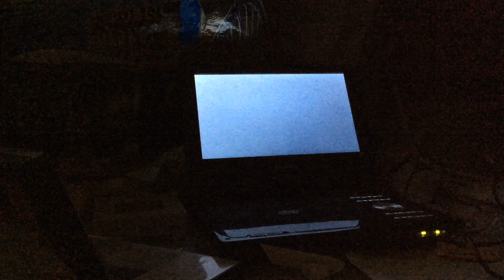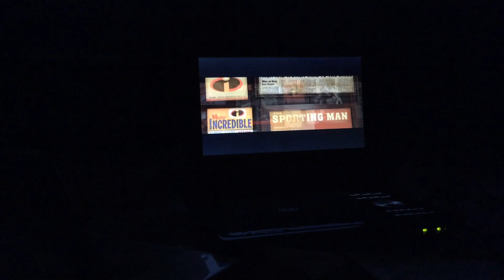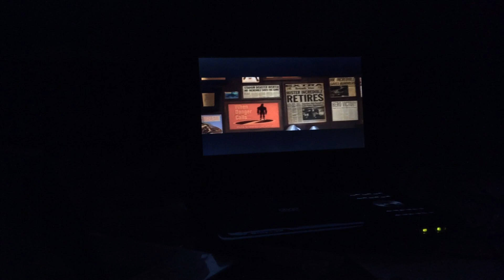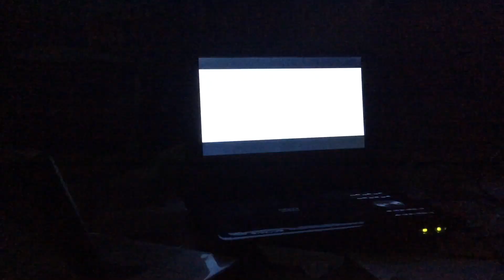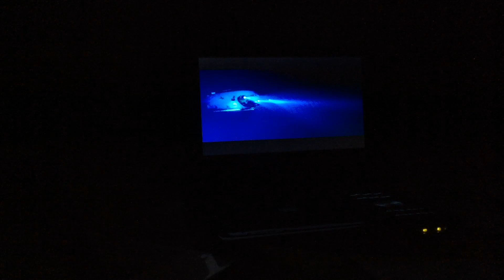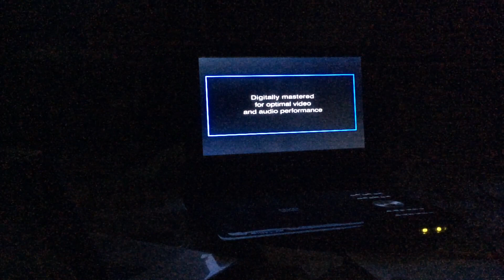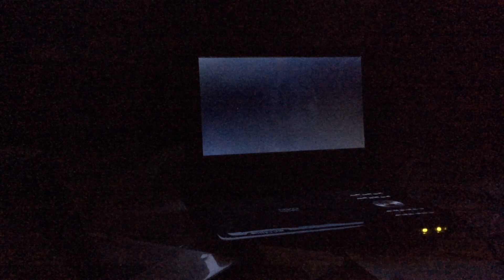Opening to the haunted mansion DVD 2004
Here’s the dvd opening for today and next week I will do the DVD opening to ghosts of the abyss and be sure I need to choose a version before I will finish this dvd opening video on ghosts of the abyss.
So once again the previews for this one are:
1.blue FBI warnings
2.Walt Disney home entertainment logo
3.Aladdin special edition trailer
4.coming soon to theaters
5.the incredibles trailer
6.coming soon on DVD
7.ghosts of the abyss trailer(anyone could do this dvd opening)
8.DVD menu
9.THX logo
10.Disney DVD logo
11.walt Disney pictures logo